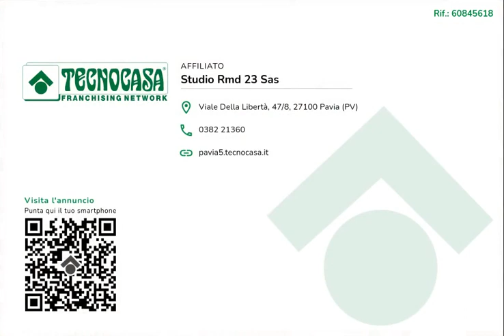affitto in zona Cravino